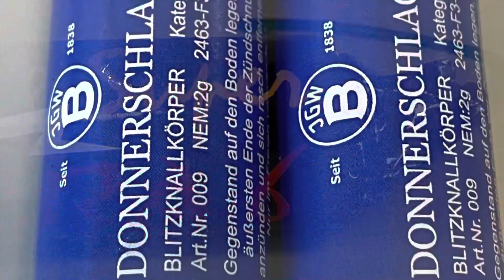Super cobra 6 vs donnerschlag a-jgwb ein etwas anderes battle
Blindgänger sicher vernichten 😁👍 100% Spaß 🤩